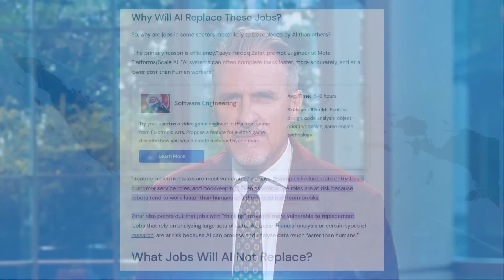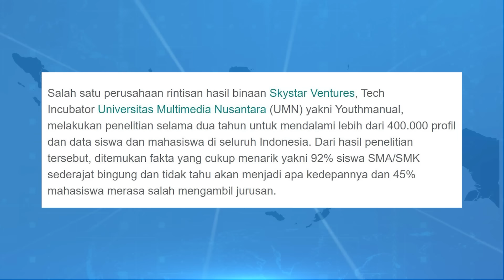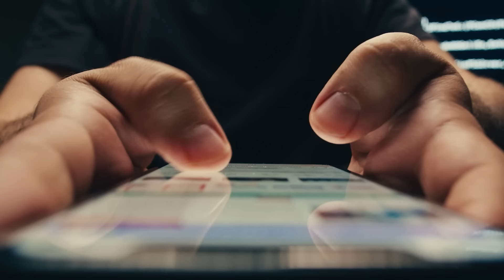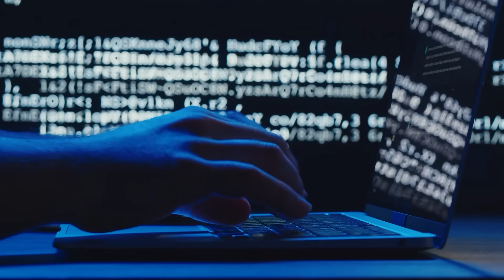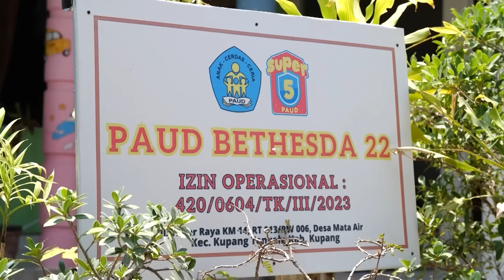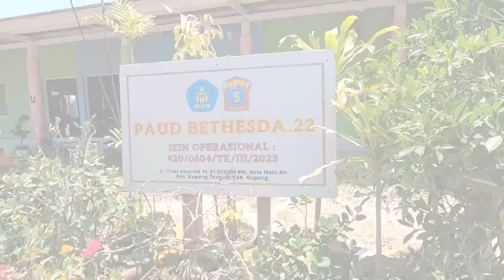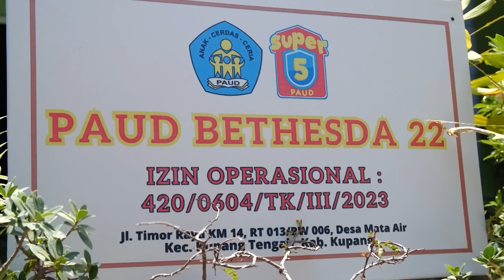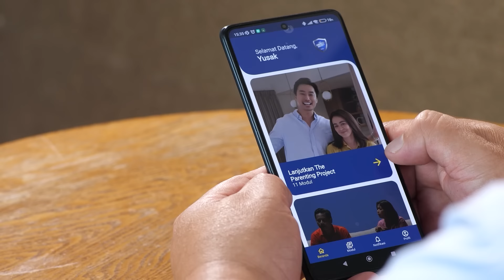APAKAH ANDA AKAN TERGANTIKAN OLEH KEBERADAAN AI? Cahaya Bagi Negeri #17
Siapkah Anda digantikan oleh keberadaan oleh Ai ?